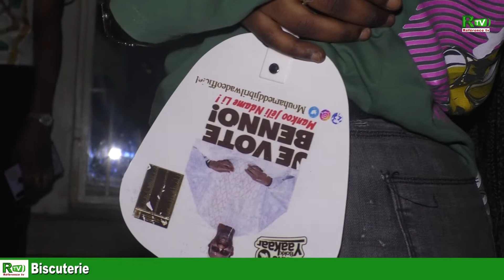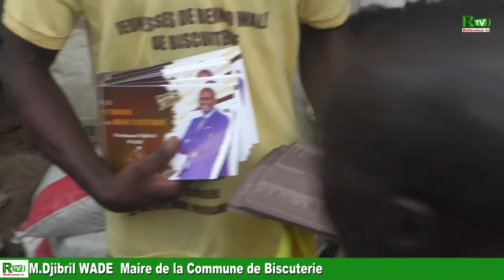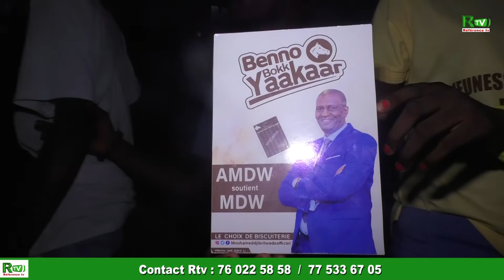écouté bien les populations de la commune de biscuiterie..